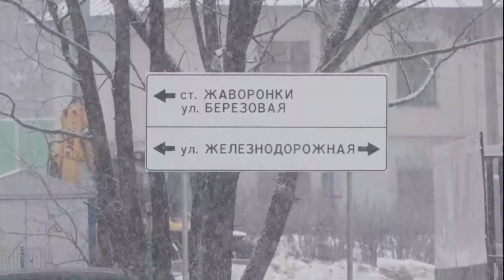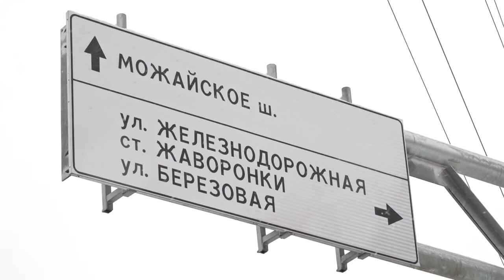Развязка в Жаворонках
Открытие путепровода около платформы Жаворонки состоялось. Старт движению по новой дороге дали губернатор Подмосковья Андрей Воробьев и мэр Москвы Сергей Собянин.